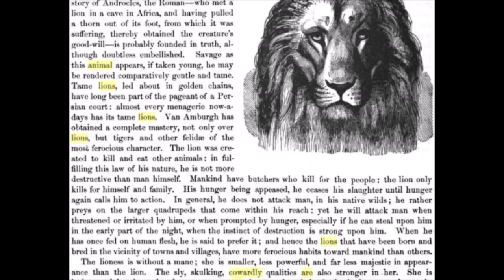Tiger vs Lion - Natural history books label lions "Cowards"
Natural history books associate lions with being cowardly animals.

" cowardly, sneaking animals, and never willing to face their enemy unless it is brought to bay or is wounded "

Johnson's Natural History, Comprehensive, Scientific, and Popular, Illustrating and Describing the Animal Kingdom   -   By Samuel Griswold Goodrich, Alexander Winchell, Edward Livingston Youmans, Julius Hawley Seelye, Sanborn Tenney